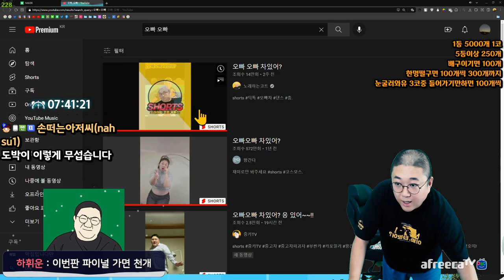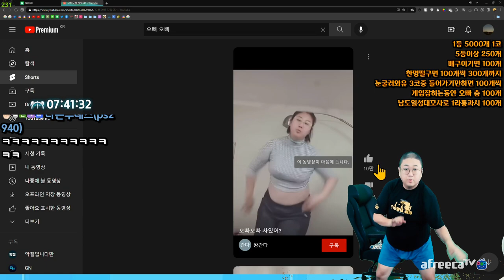미션실패! (22.08.10-5)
[음원출처]